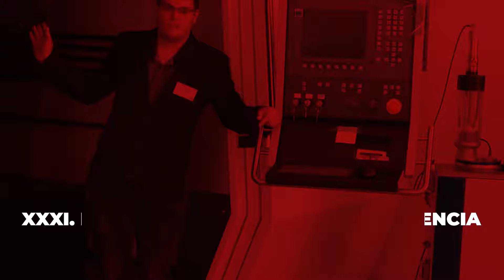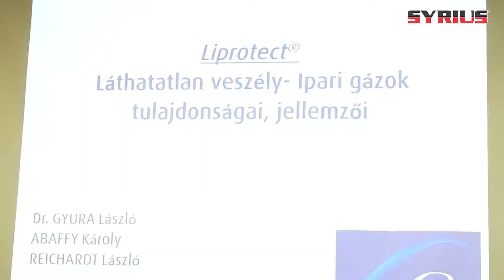XXXI Nemzetközi Hegesztési Konferencia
A SYRIUS csapata idén részt vett a XXXI. Nemzetközi Hegesztési Konferencián Kecskeméten mint jelentős támogató.
Erről hoztunk most nektek egy rövid beszámolót videó formájában! 🙂
Kérdésed van? Vedd fel velünk a kapcsolatot:
@3508 Miskolc Futó u. 74.